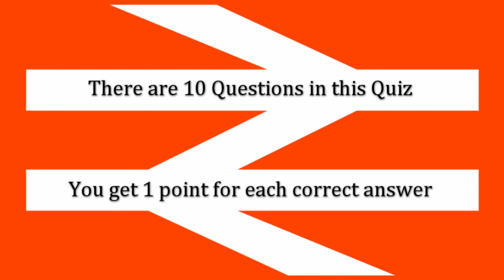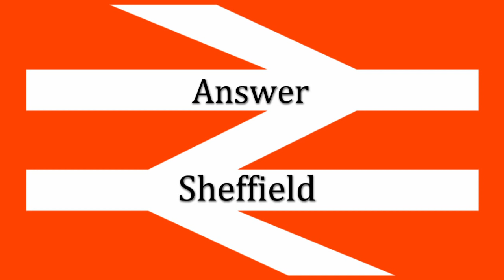Quiz Time!!! Can you recognise these UK train stations? - Medium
In Britain, there’s no getting away from them.

Trains have a hold over our lives, and whether we love the journeys they take us on or loathe the accompanying delays, we cannot do without them.

But just how much attention are you paying when traveling by train?